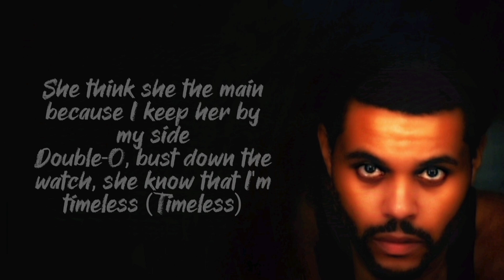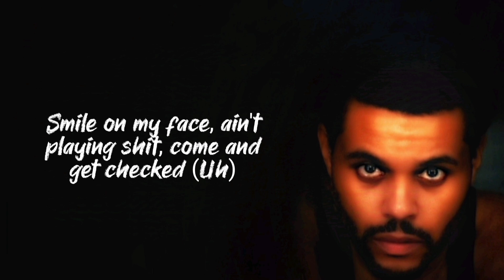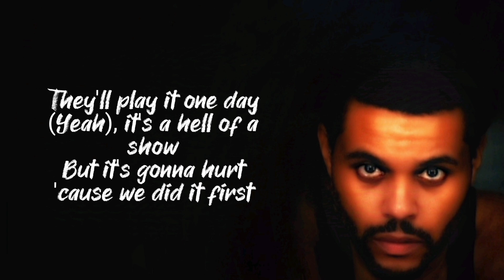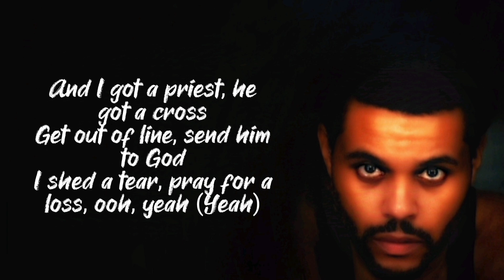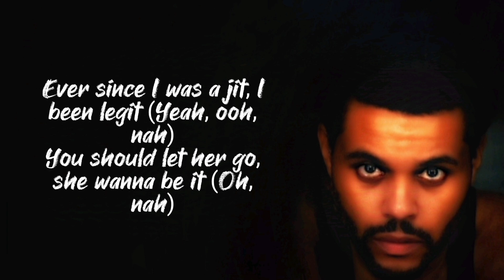The Weeknd, Playboi Carti - Timeless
(Lyrics):
[Intro: The Weeknd]
XO
Ooh, yeah, ooh, yeah, no

[Verse 1: Playboi Carti & The Weeknd]
Ever since I was a jit, knew I was the shit (Ooh, yeah)
Shorty keep wanna come 'round, she wanna get hit (Wanna get hit so hard)
She think she the main because I keep her by my side
Double-O, bust down the watch, she know that I'm timeless (Timeless)
I put my son in some Rick
I pull that gun off the hip
Pockets hold twenty-two clips (Ah)
I break her heart, Comme Garçon
Put on a shirt, get put on a blimp
Bitch like a stain, get ready to lick
I had to tell her that ever since I was a jit, knеw I was the shit (Oh)
She singin' my songs, she wanna diе lit, tryna get hit
House like a bank, deposit this bitch, 'posit that check
Smile on my face, ain't playing shit, come and get checked (Uh)
Ice on my neck, double-O wrist
She in the Scat, hell of a 'Cat
Fresh out the trench, four hundred packs
Uh, yeah, I'm spinnin' in Paris (Uh)
Dress for these hoes, they finna flock
Just poured a four in a soda, it pop
Them drugs finna hit, I'm feelin' ill
I'm wrestlin' all of my demons, I feel like The Rock

[Chorus: The Weeknd & Playboi Carti]
(Shit, uh, yeah)
Ever since I was a kid, I been legit (Jit, ooh, nah)
If I was you, I would cut up my wrist (Dumb bit')
XO tatted all over her body, yeah (Yeah)
She just wanna roll and I don't mind it, yeah
Ever since I was a jit, I been legit (Ooh, nah, uh)
You should let her go, she wanna be it (Oh, yeah)
Double-O tatted on her body, yeah
It don't matter what they say, I'm timeless, yeah (Schyeah)

[Verse 2: The Weeknd & Playboi Carti]
Oh, city on fire when I'm comin' home
Fill up the sky (Yeah), I fill up the Dome
They'll play it one day (Yeah), it's a hell of a show
But it's gonna hurt 'cause we did it first
Feel like Skateboard P, BBC boys on the creep
Feel like it's '03, Neptune drum with a beam (Yeah)
She hippie-flippin' a bean, she wanna fuck with the team
She fell in love with the cream (Yeah), she fell in love with the scene
Ooh, yeah, her man quiet, not a peep (Oh, nah)
Broke his heart, PTSD (Oh, nah)
Hold his chest, let it breathe
Let it breathe, niggas scheme
And I got a priest, he got a cross
Get out of line, send him to God
I shed a tear, pray for a loss, ooh, yeah (Yeah)
Ever since I was a kid, I been legit (Homixide, Homixide, Homixide, oh, oh)
If I was you, I would cut up my wrist (Ah)
XO tatted all over her body, yeah (Body, yeah)
Ever since I was a jit, I been legit (Yeah, ooh, nah)
You should let her go, she wanna be it (Oh, nah)
Double-O tatted on her body, yeah (Body, yeah)
It don't matter what they say, I'm timeless

[Outro: The Weeknd & Playboi Carti]
Timeless (Oh), timeless, timeless
Timeless, timeless, timeless, we timeless, oh
Timeless, timeless, timeless (Yeah), timeless
Timeless (Yeah), timeless, timeless, we timeless, oh
Oh (Blatt)
Oh (Yuh, lit)